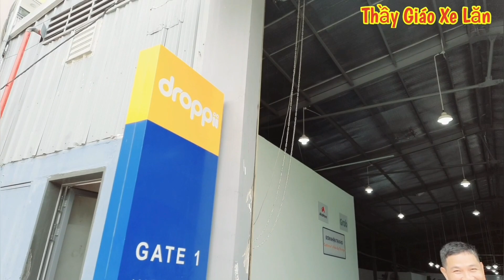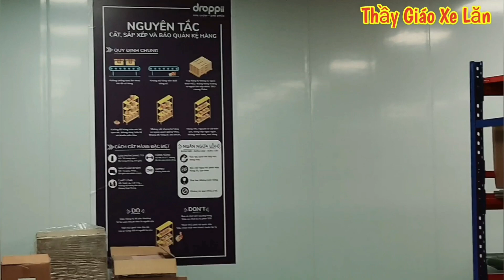Ngọc Lâm Đi Thăm Trụ Sở Công Ty & Kho Hàng Của Droppii Thật Hoành Tráng | Thầy Giáo Xe Lăn #253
- Điện thoại Viber và Zalo: 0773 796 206
THẦY GIÁO XE LĂN là kênh Vlog của thầy giáo khuyết tật Ngọc Lâm. Kênh chia sẻ về cuộc sống thường ngày của Ngọc Lâm và những tấm gương nghị lực cùng mọi người xung quanh với những góc nhìn nhân sinh đa sắc màu đầy thú vị.. Kênh sẽ truyền cảm hứng nghị lực vượt khó và tin yêu cuộc sống đến mọi người.. Khi xem kênh này hy vọng quý khán giả sẽ cảm thấy thú vị, yêu đời, yêu người hơn và sống yêu thương ý nghĩa hơn.
Ngọc Lâm xin cảm ơn mọi người..
►Theo dõi Thầy Giáo Xe Lăn:
© Bản quyền thuộc về Ngọc Lâm
Vui lòng không Reup lại nội dung, xin cảm ơn!
+ NGỌC LÂM [THẦY GIÁO XE LĂN] Chuyên Bán Sỉ Lẻ hơn 2000 sản phẩm từ Droppii - Xem tại đây
- Hotline đặt hàng 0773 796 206 - Ship hàng nhanh toàn quốc